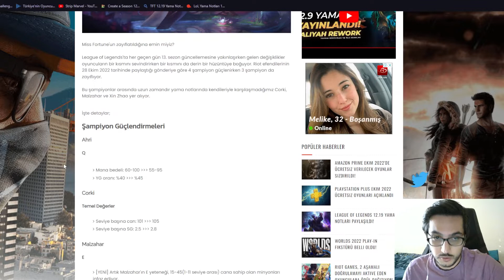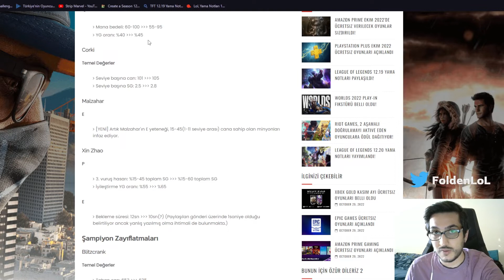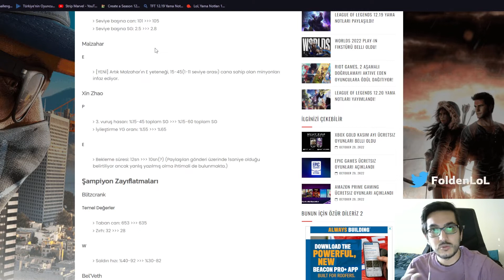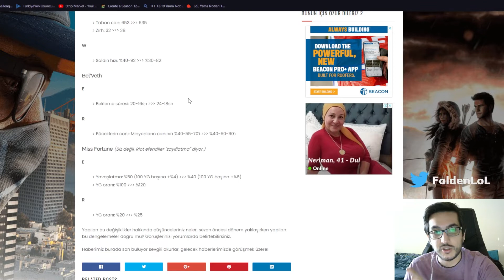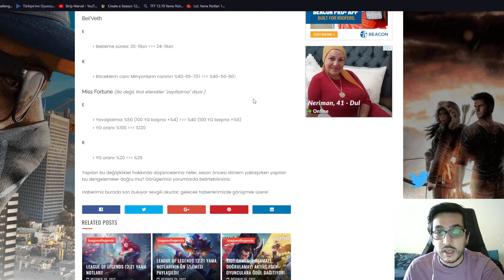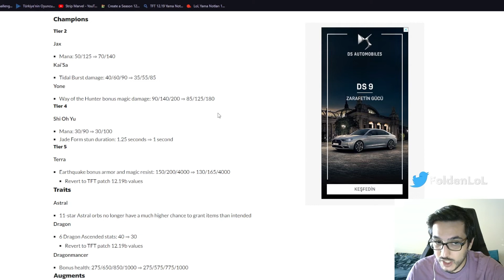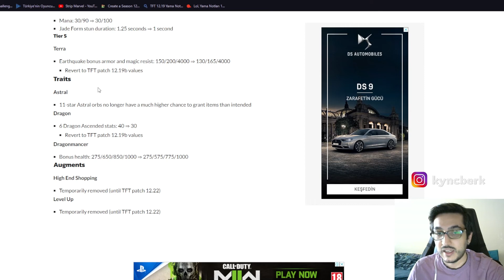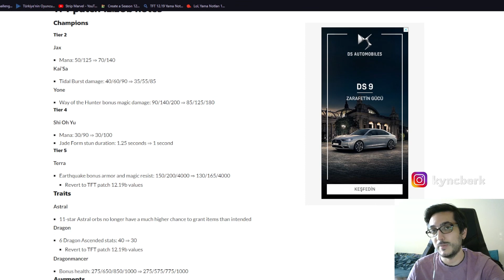12.21 LOL & TFT YAMA NOTLARI - AZ AMA ÖZ YAMA !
Bugün sizler için 12.21 Yama notları ile karşınızdayım. Oyundaki değişimlerin hepsini sizler için inceledim. Oldukça keyifli bir video oldu umarım izlerken eğlenirsiniz. İyi seyirler :)